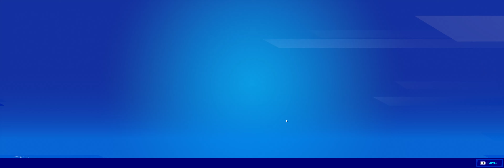petite Game de chauffe sa se passe pas comme prévu